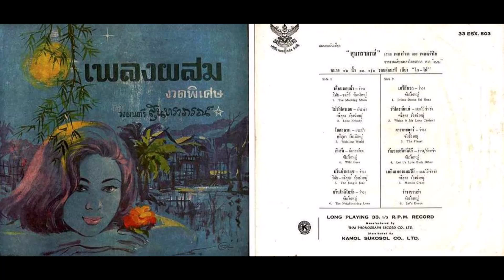เพลงผสมงวดพิเศษ สุนทราภรณ์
00:00 รำวงเดือนลอยฟ้า - วินัย จุลละบุษปะ - ชวลี ช่วงวิทย์ ร้องนำหมู่ - คำร้อง สมศักดิ์ เทพานนท์ ทำนอง ธนิต ผลประเสริฐ
03:03 ไม่รักใครเลย - ศรีสุดา รัชตะวรรณ ร้องนำหมู่ - คำร้อง สมศักดิ์ เทพานนท์ ทำนอง เอื้อ สุนทรสนาน
06:23 โลกอลวน - ศรีสุดา รัชตะวรรณ ร้องนำหมู่ - คำร้อง แก้ว อัจฉริยะกุล ทำนอง เอื้อ สุนทรสนาน
09:25 เริงรัก - ขับร้องหมู่ - คำร้อง แก้ว อัจฉริยะกุล - สมศักดิ์ เทพานนท์ - ธาตรี ทำนอง เอื้อ สุนทรสนาน
12:33 บ้านป่าพาสุข - วินัย จุลละบุษปะ - ศรีสุดา รัชตะวรรณ ร้องนำหมู่ - คำร้อง สมศักดิ์ เทพานนท์ ทำนอง เอื้อ สุนทรสนาน - ธนิต ผลประเสริฐ
15:40 รำวงบ้านใกล้ใจรัก - ขับร้องหมู่ - คำร้อง สมศักดิ์ เทพานนท์ ทำนอง ธนิต ผลประเสริฐ

18:54 รำวงเทวีศรีนวล - ขับร้องหมู่ - คำร้อง สมศักดิ์ เทพานนท์ ทำนอง ธนิต ผลประเสริฐ
22:00 รักใครกันแน่ - ศรีสุดา รัชตะวรรณ ร้องนำหมู่ - คำร้อง สมศักดิ์ เทพานนท์ ทำนอง เวส สุนทรจามร
25:18 ดาวพระศุกร์ - ขับร้องหมู่ - คำร้อง แก้ว อัจฉริยะกุล ทำนอง เอื้อ สุนทรสนาน
28:25 รักเถอะรักกันไว้ - ขับร้องหมู่  - คำร้อง สมศักดิ์ เทพานนท์ ทำนอง เอื้อ สุนทรสนาน
31:43 เพลินเพลงแมมโบ้ - ศรีสุดา รัชตะวรรณ ร้องนำหมู่ - คำร้อง สมศักดิ์ เทพานนท์ ทำนอง ธนิต ผลประเสริฐ Cr:Peerapol Tearagul
34:55 รำวงชวนรำ - ขับร้องหมู่ - คำร้อง แก้ว อัจฉริยะกุล ทำนอง ธนิต ผลประเสริฐ

ภาพประกอบจาก คลังภาพและเสียง กรมประชาสัมพันธ์
ข้อมูลจาก บ้านคนรักสุนทราภรณ์